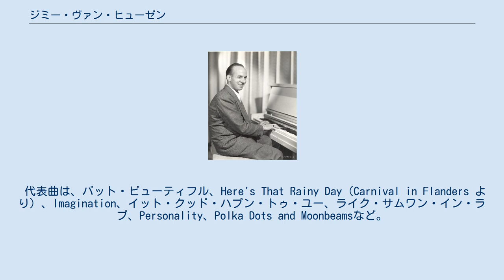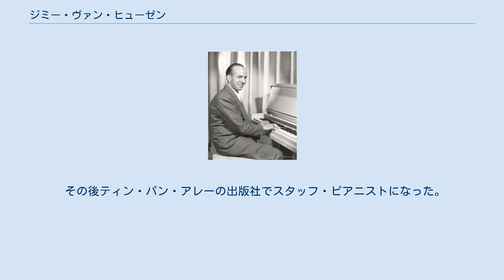ジミー・ヴァン・ヒューゼン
ジェームズ " ジミー"・ヴァン・ヒューゼン（James "Jimmy" Van Heusen, 1913年1月26日 - 1990年2月6日）は、アメリカの作曲家。
 映画、テレビ、劇場に曲を書き、エミー賞とアカデミー歌曲賞を4度受賞した。
 代表曲は、バット・ビューティフル、Here's That Rainy Day（Carnival in Flanders より）、Imagination、イット・クッド・ハプン・トゥ・ユー、ライク・サムワン・イン・ラブ、Personality、Polka Dots and Moonbeamsなど。
 本名エドワード・チェスター・バブコック。
シラキュース（ニューヨーク）で生まれる。
 高校時代から作曲をしており、有名なシャツメーカー「プラス・ヴァン・ヒューゼン」のローカルショーに出演し、16歳で芸名をつけた。
親しい友人は「チェット」と呼んだ。
 ゼノビア神学校とシラキュース大学で学び、ハロルド・アーレンの弟であるジェリー・アーレンと友人になる。
年上のアーレンの助けを借り、ヴァン・ヒューゼンはコットン・クラブの演目「ハーレム·ホスピタリティ」などに曲を書く。
 その後ティン・パン・アレーの出版社でスタッフ・ピアニストになった。
そして、1938年（25歳）に、ジミー・ドーシー作詞の「It's the Dreamer in Me」を書いた。